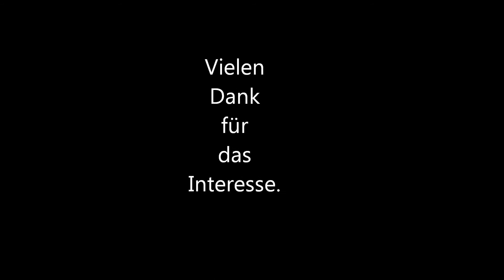THE NUMBER OF THE BEAST IRON MAIDEN Hamburg LIVE 2017 YouTube FullHD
Iron Maiden-Number of the beast auf der Book of souls World Tour 2017
Live Konzert am 2.5 2017 in Hamburg, in der Barclaycard Arena Hamburg.
Der Besuch eines Rock Konzertes der Band Iron Maiden um Sänger und Frontman Bruce Dickinson und dem Band Maskottchen Eddie in Hamburg, habe ich in ein paar kurzen Filmen festgehalten

Iron Maiden (Übersetzt  Eiserne Jungfrau) ist eine britische Musikgruppe, die 1975 gegründet wurde. Sie entwickelte aufbauend auf der Hard-Rock- und Heavy-Metal-Musik der 1970er Jahre ihren eigenen Stil, der den Heavy Metal der 1980er Jahre mit formte. Ihr gleichnamiges Debütalbum Iron Maiden erschien 1980.

Seit den 1980er Jahren sind Iron Maiden eine der beständigsten und kommerziell erfolgreichsten Metal-Bands. Ihre Musik war dabei stilprägend und bedeutsam für nachfolgende Bands der unterschiedlichsten Metal-Genres. Die Band um das Maskottchen Eddie verkaufte bis heute weit über 90 Millionen Platten und Tonträger.

Iron Maiden-Number of the Beast on the Book of Souls World Tour 2017
Live concert on the 2.5 2017 in Hamburg, at the Barclaycard Arena Hamburg.
The visit of a rock concert of the band Iron Maiden around singer and frontman Bruce Dickinson and the band mascot Eddie in Hamburg, I have recorded in a few short films

Iron Maiden (Translated Iron Maiden) is a British music group, founded in 1975. On the basis of the hard rock and heavy metal music of the 1970s, she developed her own style, which formed the heavy metal of the 1980s. Their debut album Iron Maiden was released in 1980.

Since the 1980s Iron Maiden is one of the most stable and commercially successful metal bands. Their music was stylistic and significant for subsequent bands of the most varied metal genres. The band around the mascot Eddie sold to today far over 90 million records and phonograms.